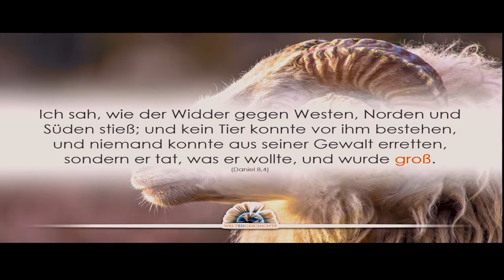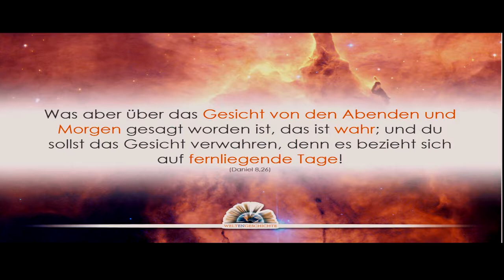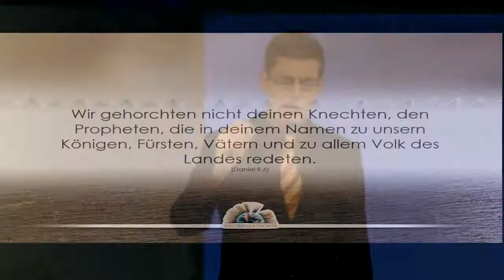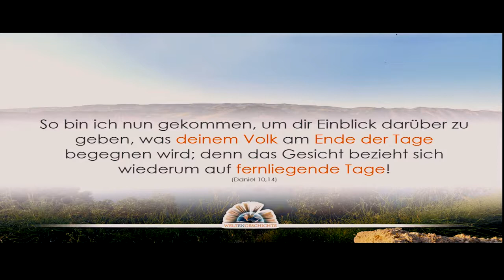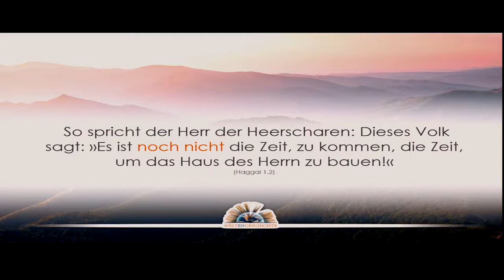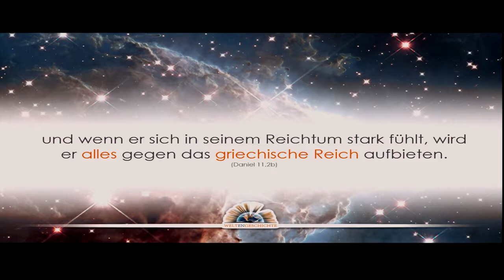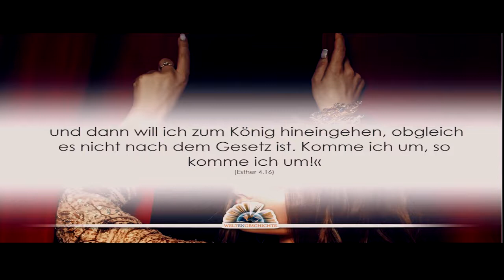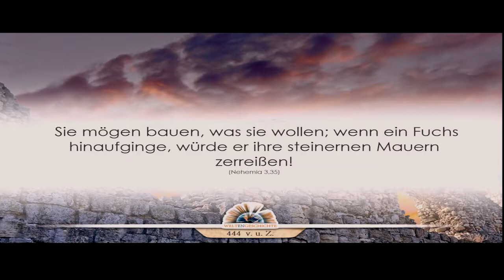Weltengeschichte - Episode 17: Die Übrigen von Zion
1. Die Strahlen der Ewigkeit
2. Der Biss der Schlange
3. Der Untergang der Alten Welt
4. Der Patriarch von Uru
5. An den Brunnen von Aram
6. Im Schatten der Pyramiden